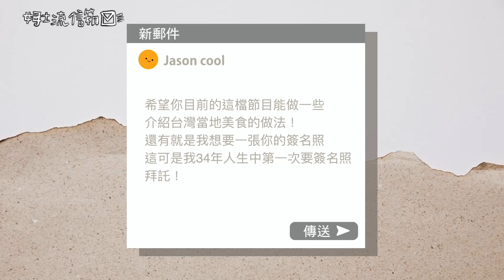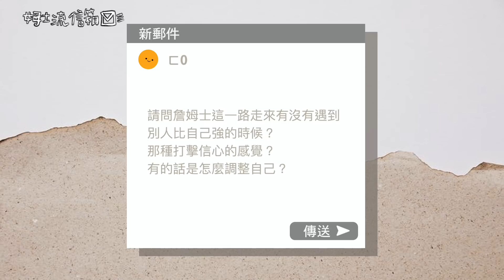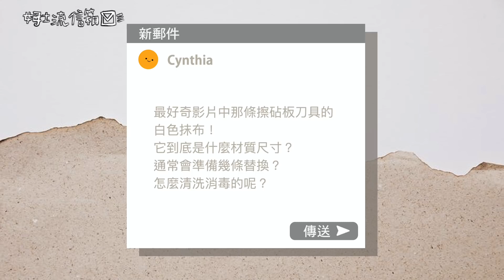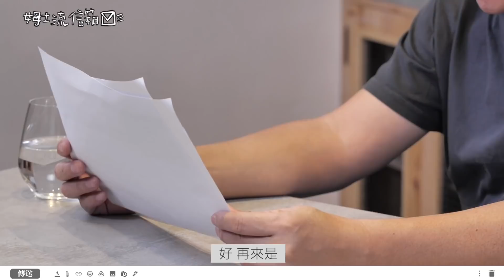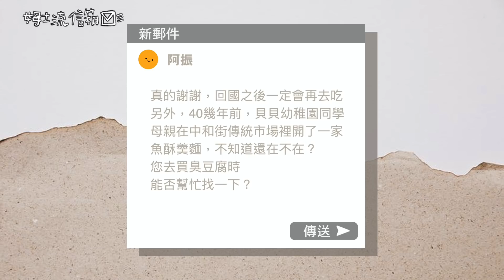姆士流信箱#3｜ 鐵粉的不情之請、煎干貝出水怎麼辦、廚房配置建議、抹布怎麼洗？ [詹姆士/姆士流]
- 00:00 Open.
- 00:15 Jason Cool ｜鐵粉的小願望
- 01:04  咪咪 ｜關於廚房配置的建議
- 02:25 家庭煮夫｜記食譜的方法
- 04:57 ㄈ0｜遇到信心被打擊該怎麼辦
- 06:43 哈利波特｜煎牛排、煎干貝遇到的問題(詹姆士實作教學)
- 11:58 Cyntha｜關於那條神秘的抹布
- 14:00 白胡椒｜氣炸鍋跟油鍋炸出來的東西一樣嗎
- 14:34 小天｜和風醬沒有清酒的替代方案
- 14:43 小軒｜炸物如何保持酥脆？
- 16:13 阿振｜天母北投老鄉的尋店啟示